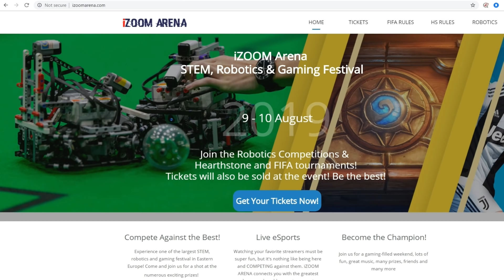DRAFT LEGENDAR FACUT DE VOI, ABONATII 😍 - FIFA 19 DRAFT SPRE GLORIE #158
Ma puteti gasii si pe